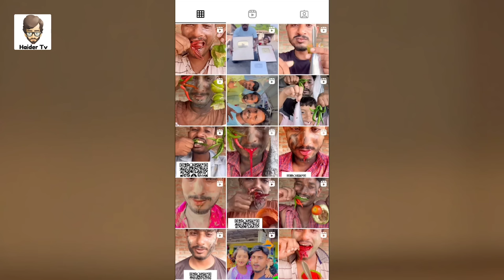Worest Content Creators In The History Of Mankind | Haider Tv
The Most Funny Video Of Funny Content Creators Ever. Please Don't Hate Anyone The Sole Purpose Of The Video Is To Entertain People Not To Insult Anyone.